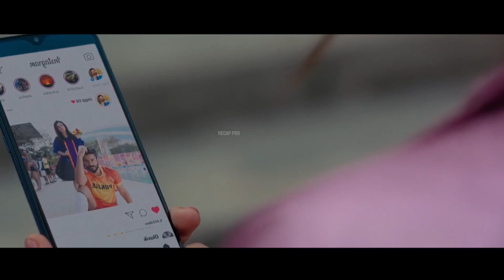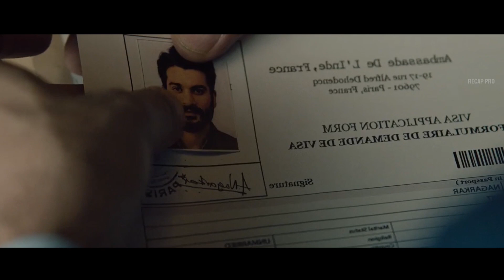Stopped At Airport, He Crosses The OCEAN To Meet His Girlfriend.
After falling madly in love, a man tries to convey his feelings. However, the object of his affections is betrothed to another and asks him to prove his love.